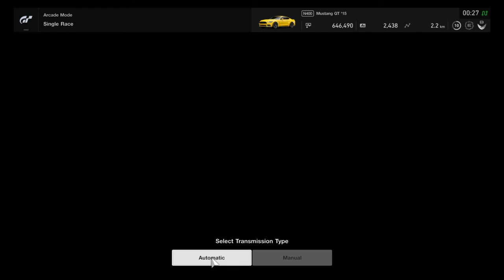Gran Turismo Sport - Arcade: Northern Isle Raceway - Beginner Mode (1st Place)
Hello there, my big peeps and race fans, Kevin here. I finally got Gran Turismo Sport and now i am trying real hard to win this and get the hang of cornering like this. Here in Northern Isle.

My Discord Tag: RetroGamerKevin#8340